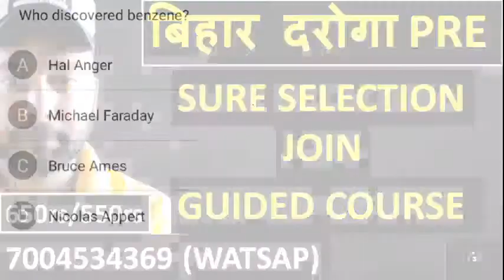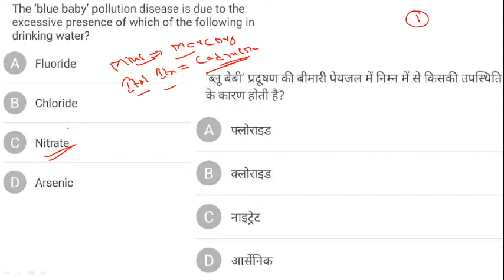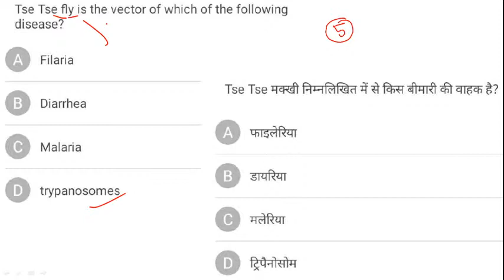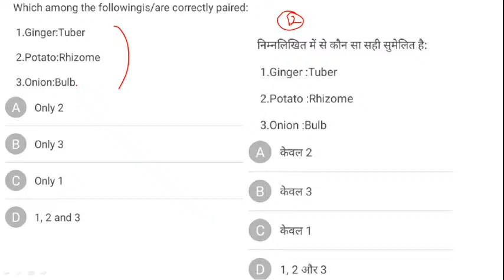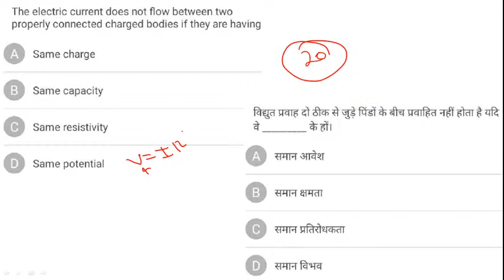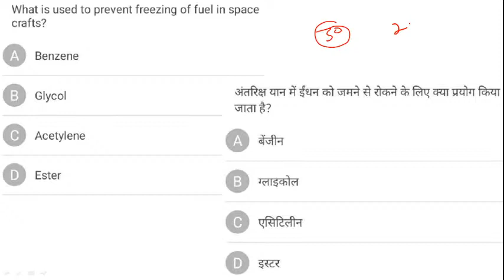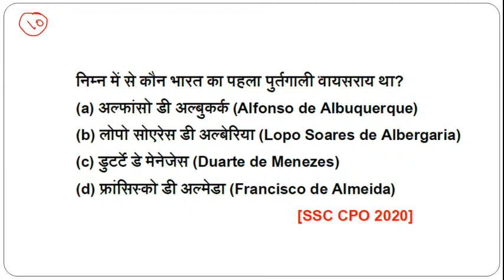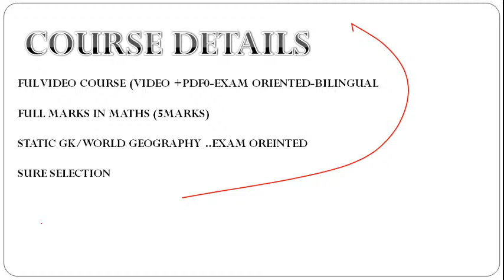Bihar Daroga Exam!! Bihar Daroga Gk Class !! Gk Previous Year Question-1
Bihar Daroga Exam!! Bihar Daroga Gk Class !! Gk Previous Year Question